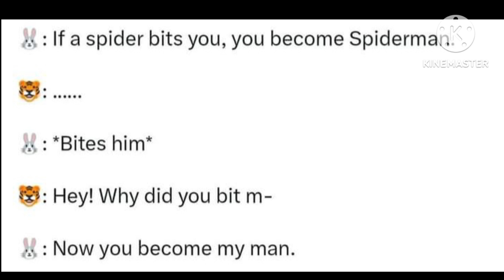Bts memes only army can understand😶